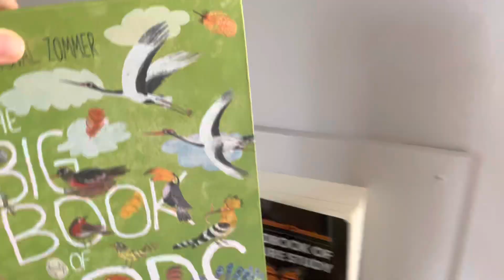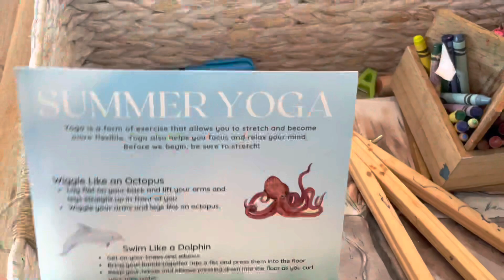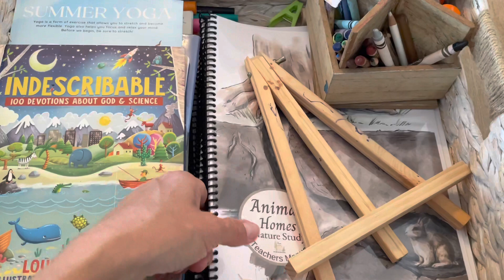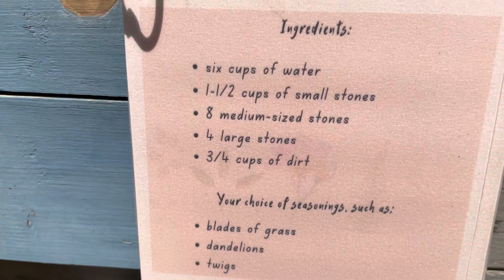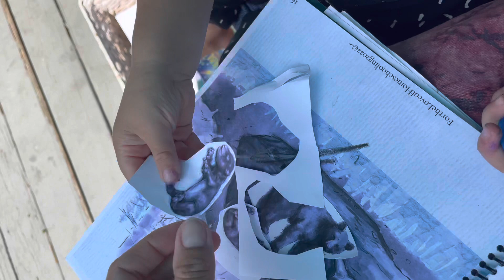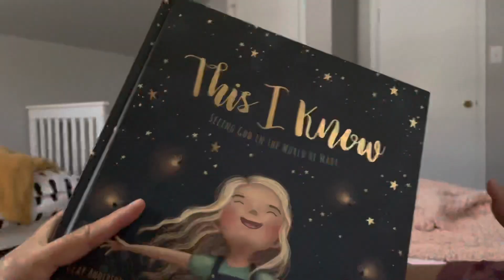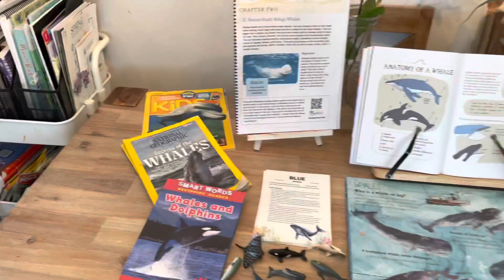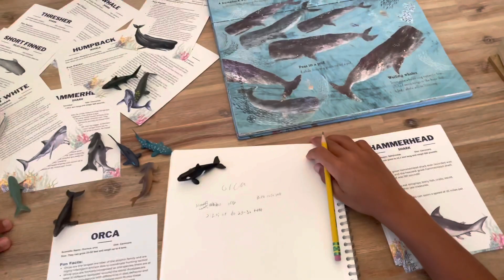HOMESCHOOL Day in the Life | Mom of 5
Hey mamas! Today I’m taking you along with us for a day in our life!

✨Here are some of the curriculum and resources we used today:

📚🌳Nature Study Club and Summer Book Club can both be found at this

This is where you can find my mud kitchen recipes AND a FREE homeschooling e-book!

We are passionate about being counter culture, including alternatives to traditional schooling. I have experience as a public school teacher, private school teacher, and homeschool mom!

I love the Charlotte Mason education approach, and many others, but I’d say I’m more of an eclectic teacher—mixing the different aspects of homeschool styles that I love—living books, literature-based learning, Montessori, and so much more!